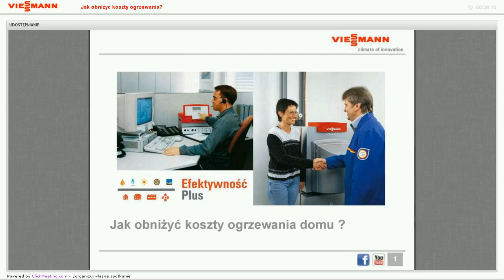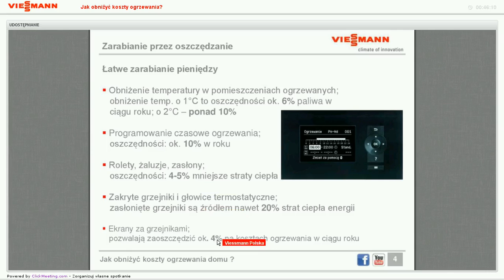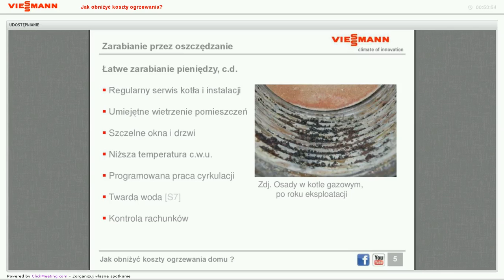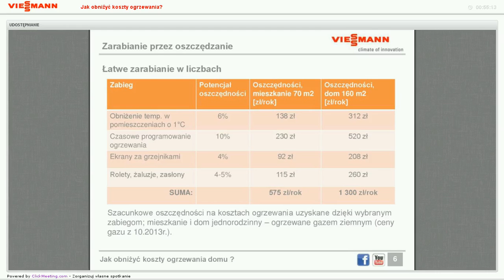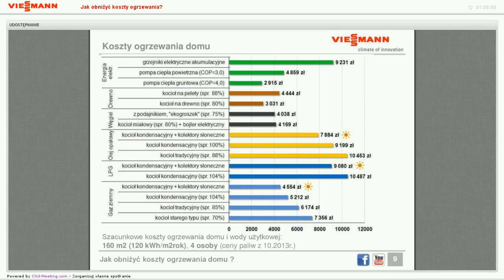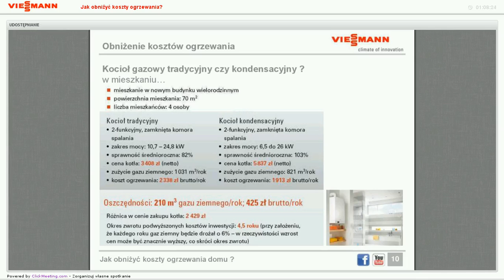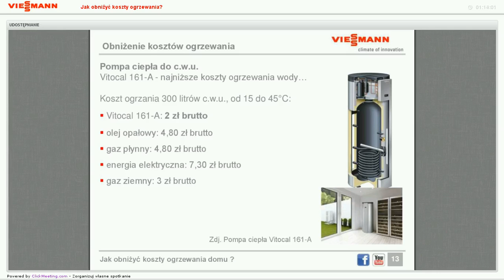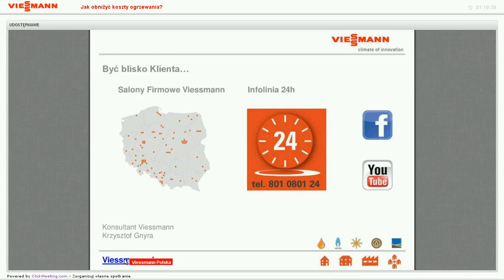Viessmann Webinarium - jak obniżyć koszty ogrzewania